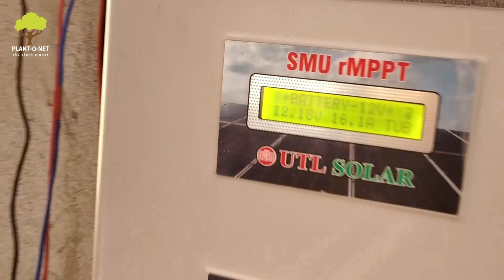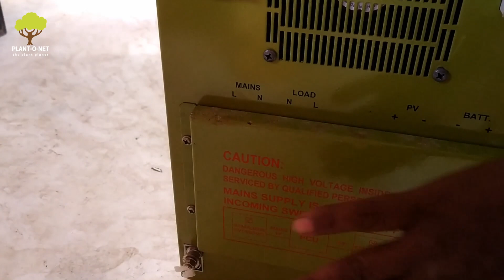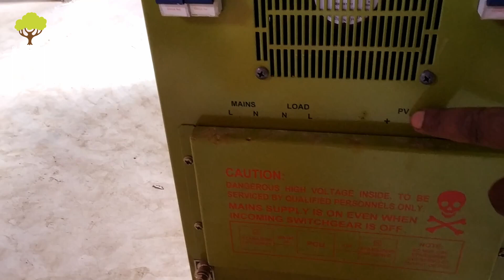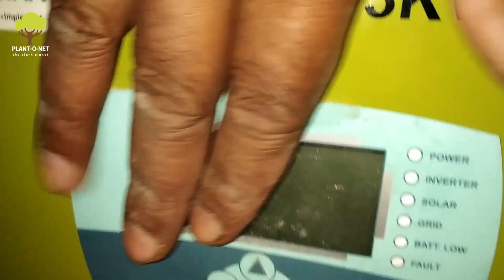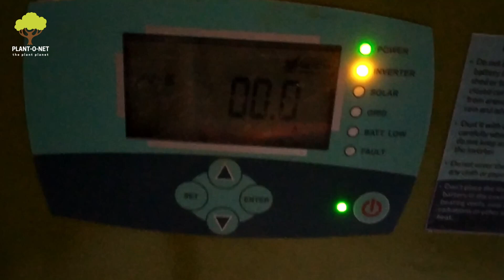151 - 12th Feb 2023 Statcon Energia Inverter 3KVA, 48 volts lead acid, solar PCU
00:00 Intro
00:06 Wire / Cable ferrule alternative - Soldering
01:52 Connecting UTL rMPPT Solar Charge controller
04:31 Bought a new solar inverter Statcaon Energiaa
05:21 Unboxing Statcon Energiaa 3KVA 48 volts inverter
06:27 Uninstalling Old inverter and battery
08:39 Connecting cables to the Inverter back panel
11:01 Connecting Solar cables to Solar PCU
12:47 Like, Share, Subscribe, Enable all notifications, Thank you.